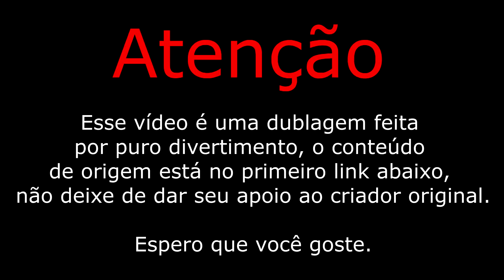Lógica Among Us - O Rei dos Impostores [DUBLADO PT-BR]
Oi, eu sou o Jayp, e essa dublagem foi com mais a intenção de divertimento próprio, caso você se divirta também seria incrível pra mim. Ah, o vídeo original não é meu, o link está mais acima, da uma passada lá porquê é de uma pessoa talentosíssima.

🟣🟣 Me sigam no site roxo pra ver umas lives legais

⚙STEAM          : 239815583